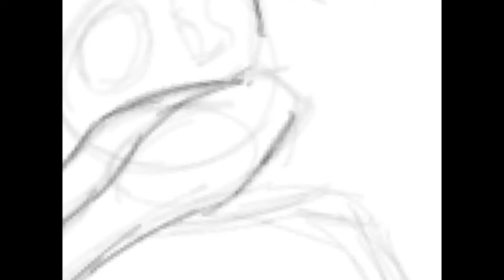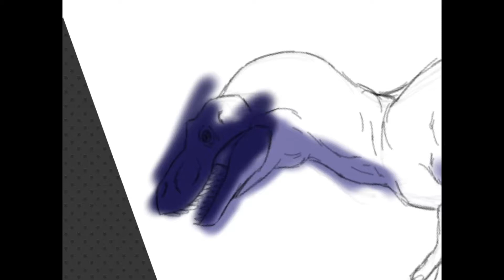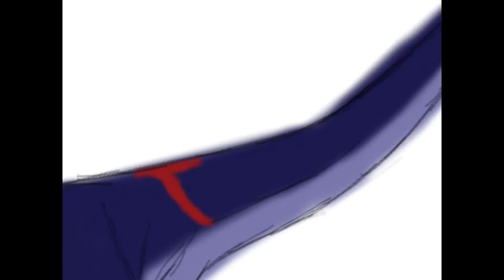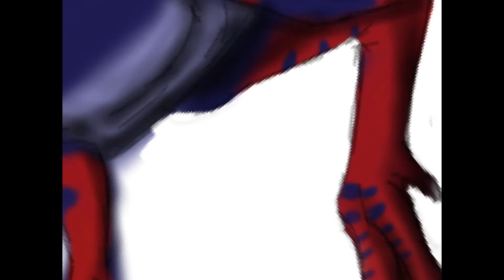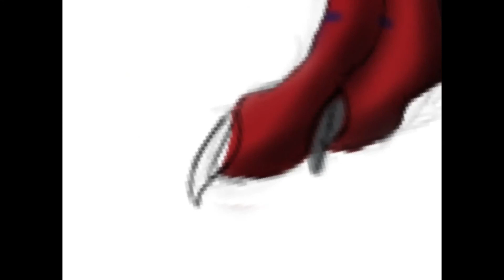Gorgosaurus realistic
Gorgo from fossil fighters